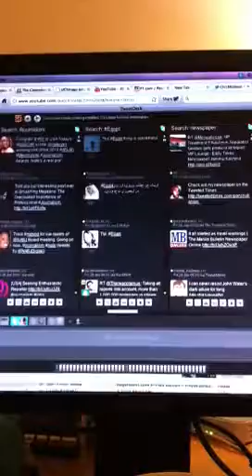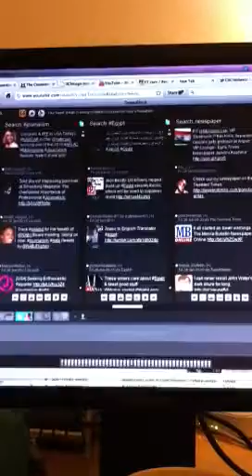Egypt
If you don't understand twitter as a journalism tool view this video of twitter activity on my home monitor. The center column is Twitter activity with the hashtag Egypt Look how it is speeding by.